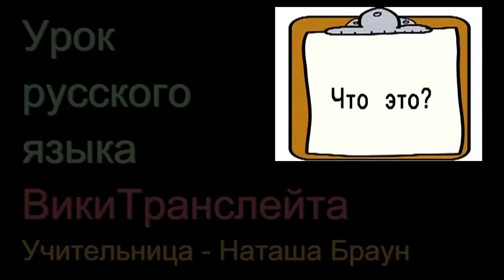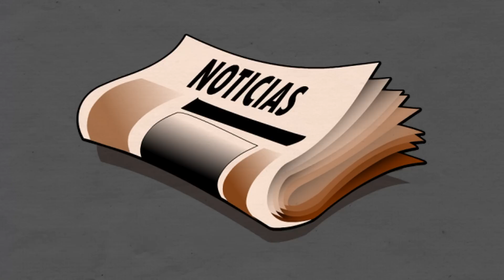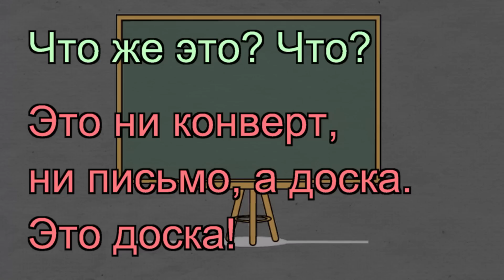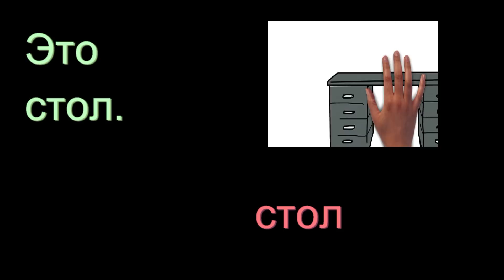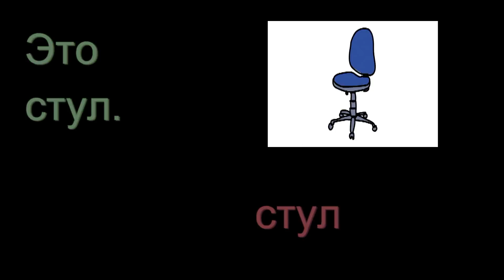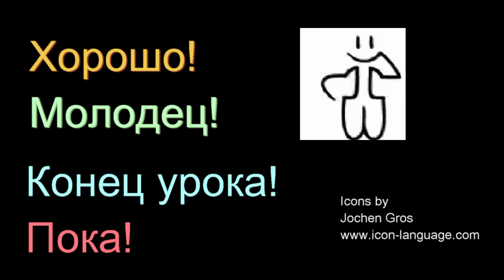3.9 Что это? (What is it 2) RUSSIAN 0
Learn Russian words for school & household with Natasha Brown Start learning Russian instantly with our free online Russian language lessons Ask us questions in the comments section. This will help us to understand your your needs and make more videos.

To encourage language learning, each video has a page with extra material to test yourself on how well you have learned the new Russian words and grammar. We use direct method language teaching in our videos. If you don't understand everything immediately, don't worry just relax. Don't think too much, just repeat the new Russian words. Watch the video a few times and it will quickly begin to make sense. Our tip to learn Russian quickly: do what we do and say what we say in Russian.

Each lesson helps you to revise the previous lesson's topic so you can consolidate what you have learned. You can look at the subtitles and the available translations of the subtitles to assist your learning. If the video has no subtitles it will have the Russian text and a translation of that text on our website.  We would be grateful if you helped us to translate any subtitles into your native language. This will help you to reinforce what you are learning and others to learn your language too.